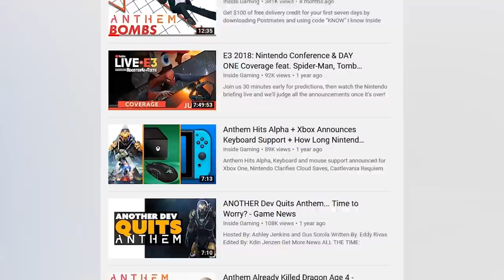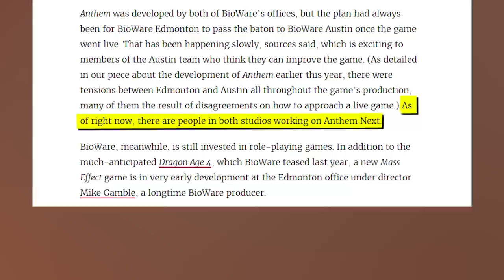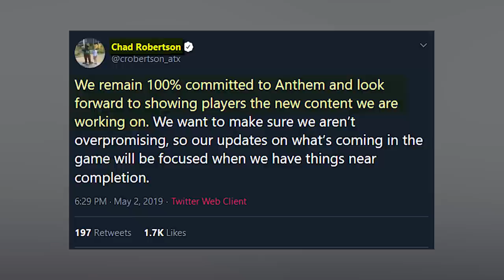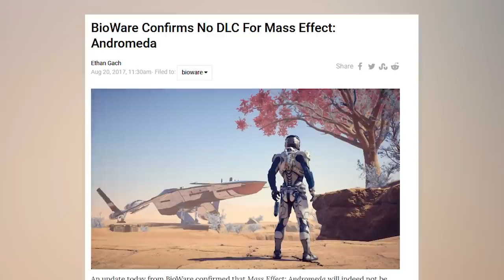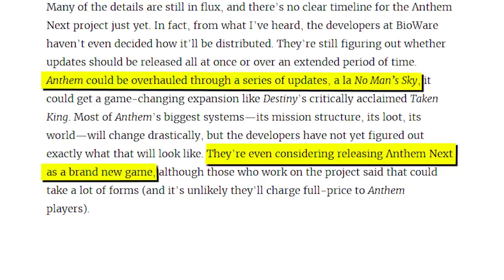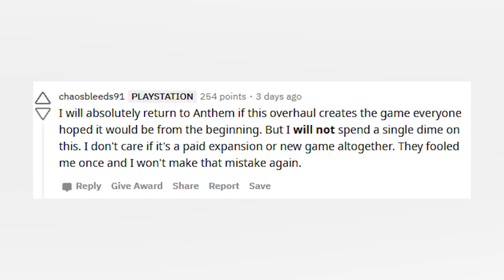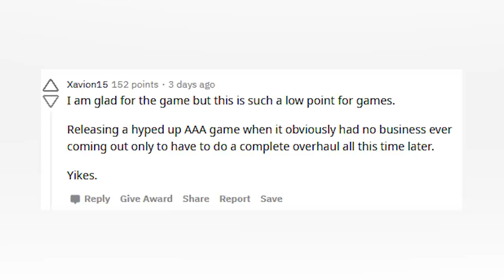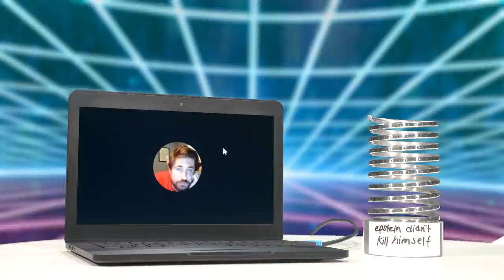Anthem “Complete Overhaul” Planned to Bring it Back to Life? - Inside Gaming Daily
and use code INSIDE to get the Favorite Gift Package for only $69.99.

Anyone else feel like starting a petition for all of our thumbnails to reference ancient religious art?

[Gamespot] Anthem Fails To Meet EA's Expectations, But Company Is Committed To Improving It
[Reddit] Sources: BioWare Plans A Complete Overhaul For Anthem